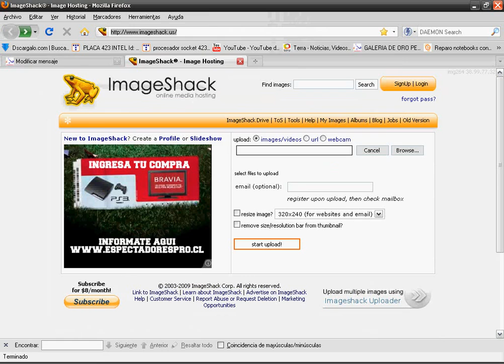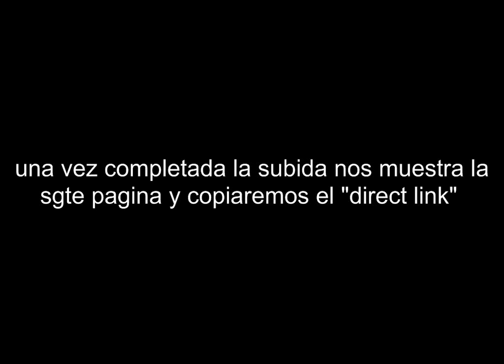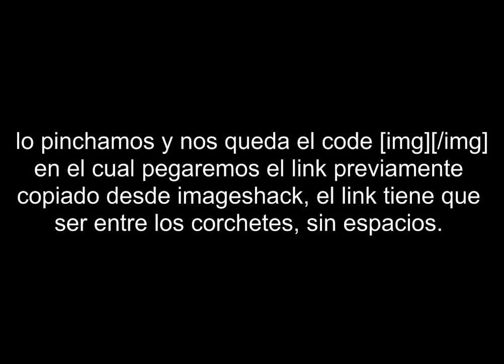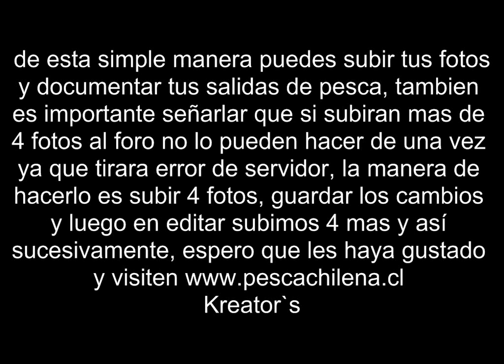Video tutorial de como subir fotos a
Bueno este tutorial fue creado para la gente nueva y la que no sepa subir las fotos, es super facil, espero les sirva a muchos y recuerden visitar

diseñado By Kreator`s Trout